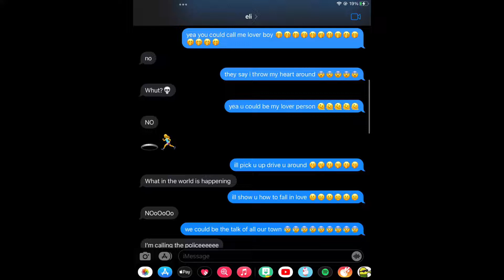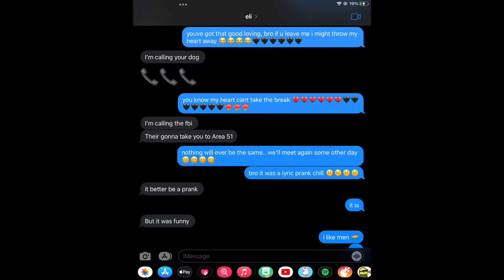lyric pranking my friend cuz why not (cringe kinda funny)